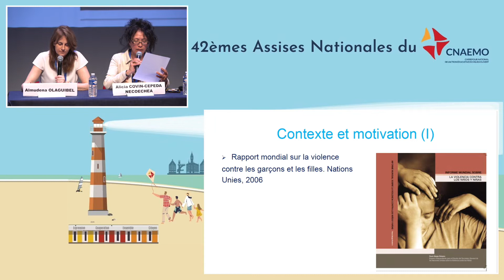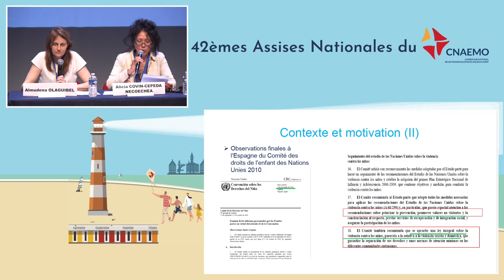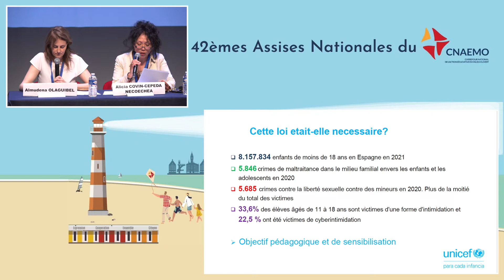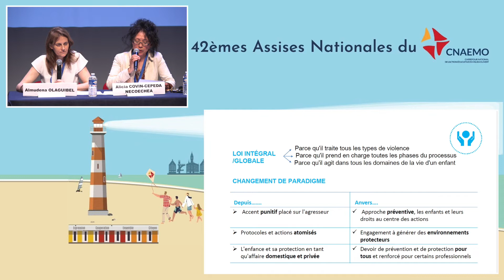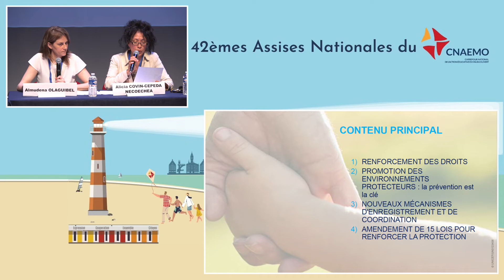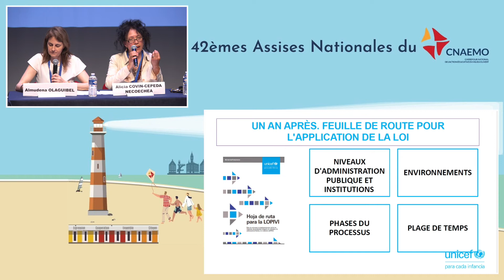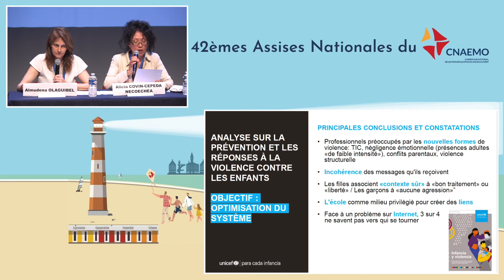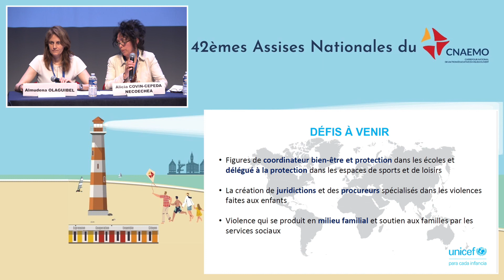Intervention de Mme Almudena OLAGUIBEL, responsable protection de l’enfance UNICEF Espagne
Assises du CNAEMO 2022 au Touquet : "Pour un réel Pouvoir d'Agir des Personnes Accompagnées !"

### SOMMAIRE ###